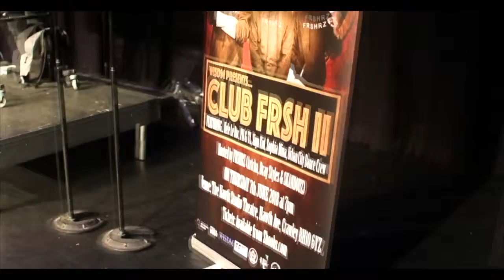WISDM Presents... Club FRSH II (Advertisment)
Taking place at the Hawth in Crawley on Thursday 7th June 2018
Featuring live performances from UK Garage legend Kele Le Roc, Tia Leonie, Samara, Sophia Mina, Sign Kid & the Urban City Dance crew.